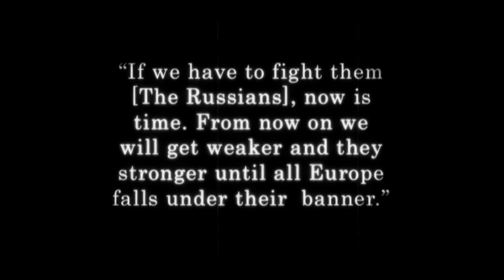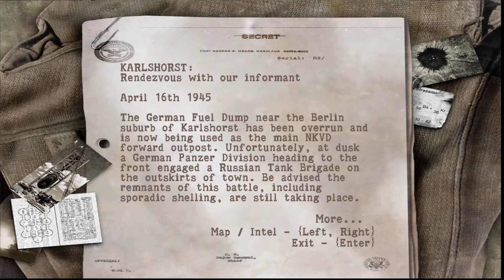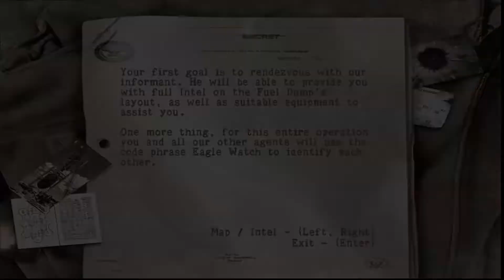Oldschoolman play Sniper Elite - Gameplay - No commentary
Sniper Elite (also known as Sniper Elite: Berlin 1945) is a 2005 third-person tactical shooter stealth video game developed by Rebellion Developments and published by MC2 France in Europe and by Namco Hometek in North America, in 2005. In 2012, to coincide with the release of the remake Sniper Elite V2, it was re-issued through Steam by Rebellion itself.

The protagonist of Sniper Elite is Karl Fairburne, a German-born American OSS operative disguised as a German sniper. He is inserted into the Battle of Berlin in 1945 during the final days of World War II, with the critical objective of preventing German nuclear technology from falling into the hands of invading Soviet forces.